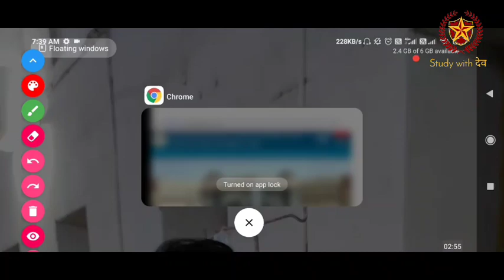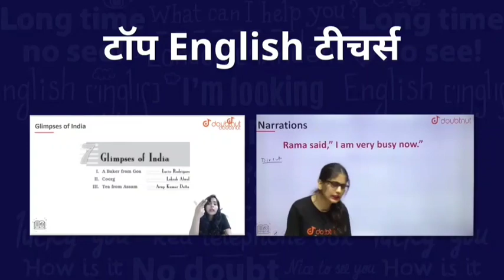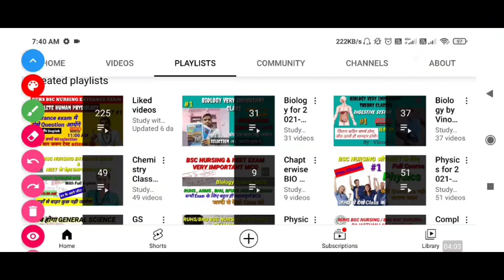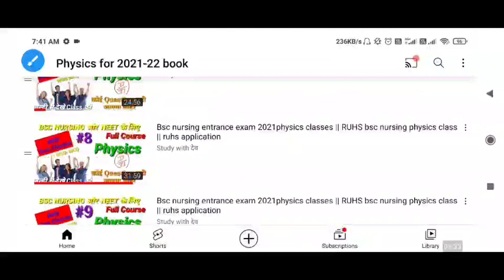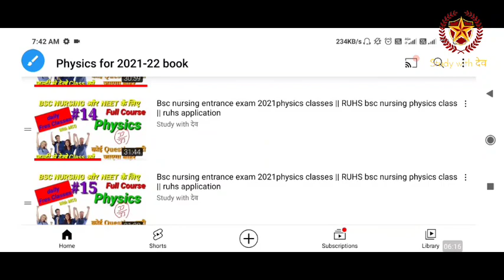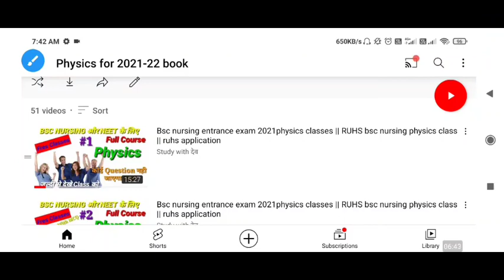RUHS BSC NURSING GOVT COLLEGE APPLICATION FORM UPDATE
1) Bas apne Doubt ki photo kheecho
2) Sawal ko crop karo
3) Turant Video solution pao

4 crore se jaada bachee karte hai Doubtnut App ka istemaal